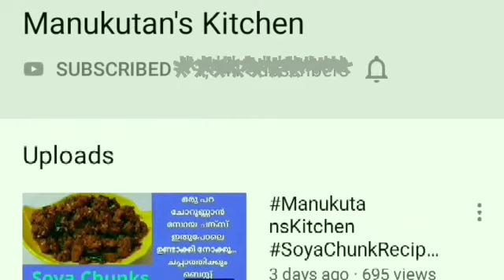Mango Breakfast / Mango Puttu / Easy Breakfast With Mango